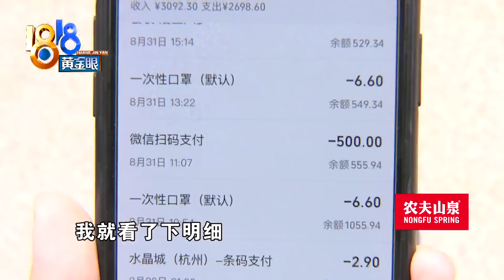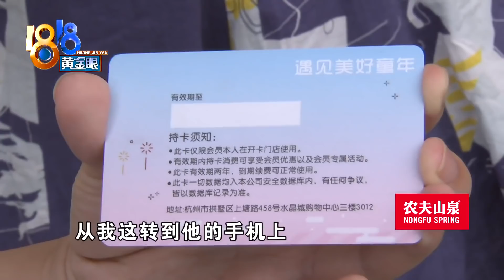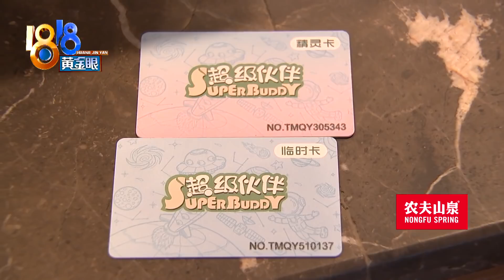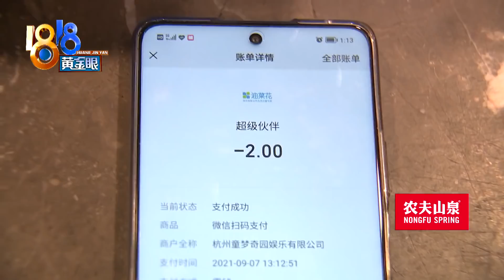【1818黄金眼】儿子充钱“电玩城”，转账记录“任你支配”？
【钱充进“超级伙伴” 转账记录“任你支配”？】孩子游戏充值的事我们报道过多次了。杭州的单女士有个读小学的儿子，也在游戏上花了不少钱，不过是花在电玩城里。单女士质疑，面对面地消费，电玩城的工作人员怎么就没阻止小孩充值呢？电玩城这边说，他们看到了家长的转账记录，下面写了“任你支配”。

新闻标签：